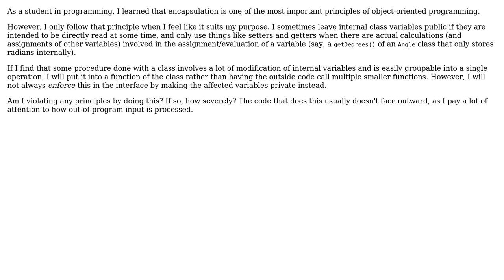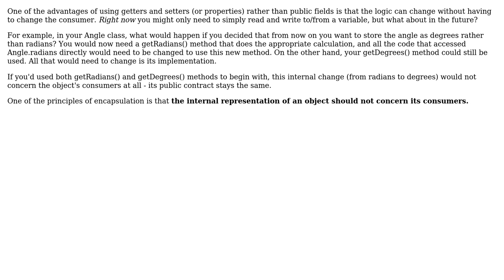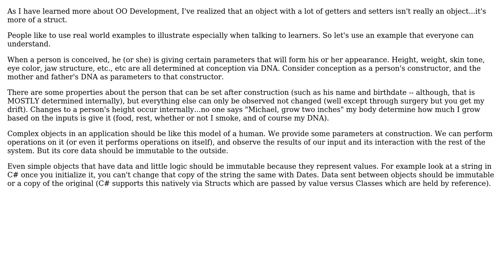Software Engineering: How important is encapsulation? (3 Solutions!!)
Software Engineering: How important is encapsulation?

With thanks & praise to God, and with thanks to the many people who have made this project possible! | Content (except music & images) licensed under CC BY-SA | Music | Images & others | With thanks to user Michael Brown user Michael Borgwardt user KChaloux user Joe Z. user Cyanfish and the Stack Exchange Network Trademarks are property of their respective owners. You are responsible for your own actions.